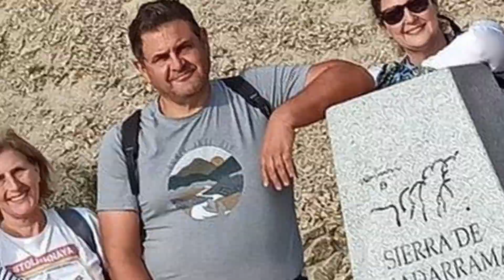⛰️ Geocaching y montaña: Pico de La Najarra con el grupo Saltamontes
Acompáñanos en esta bonita ruta de montaña y geocaching junto a geocachers del grupo Saltamontes durante el evento "Saltamontes XIV. Circular de la Najarra (III)" Recorremos la serie de cachés dedicados a libros que creó Totoyoyhil en torno al pico de La Najarra y la ampliamos con algunos nuevos cachés. Además ¡conseguimos completar dos casillas más de la cuadrícula D/T! En total, 16 kilómetros de recorrido con un ascenso de 910 metros. Ni tan mal después de tanto tiempo sin entrenamiento...

¡Muchas gracias a los organizadores de este evento (CMTeam, Totoyoyhil y Dmaceta) y a todos los asistentes!

info sobre spoilers ***
En nuestros vídeos pueden aparecer ocasionalmente spoilers de algunos caches. En todos los casos se ha pedido permiso a los propietarios antes de mostrarlos o no se muestra claramente la localización del escondite

videos relacionados

*** Música ***